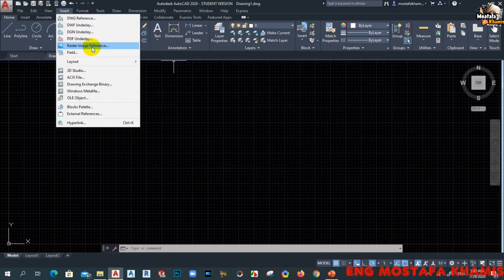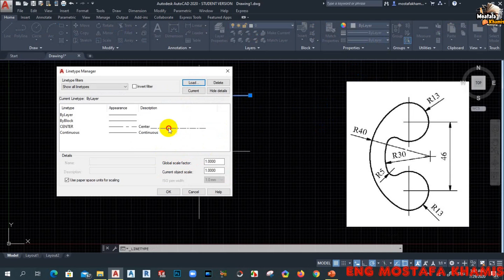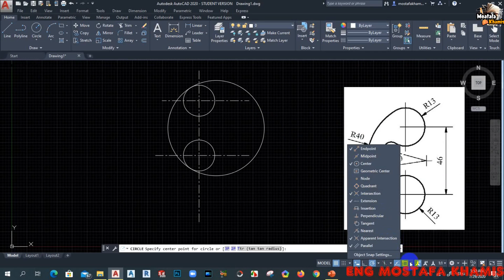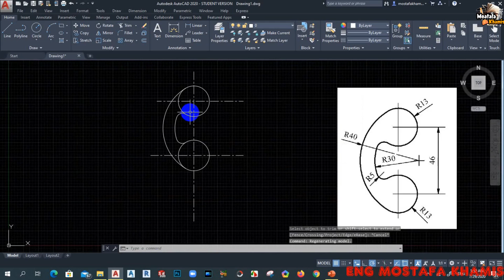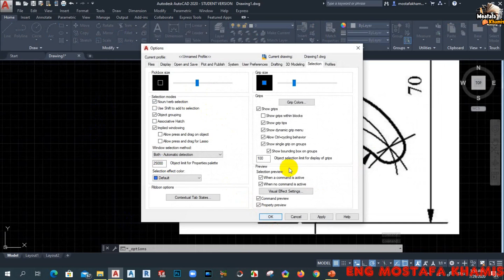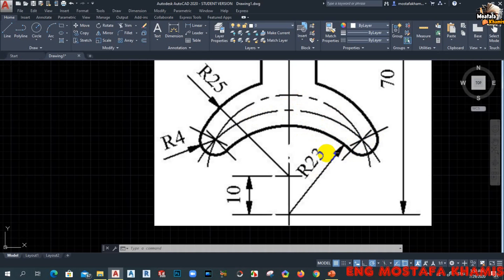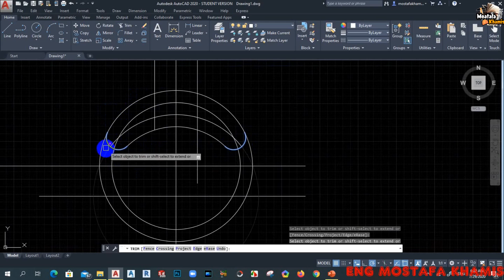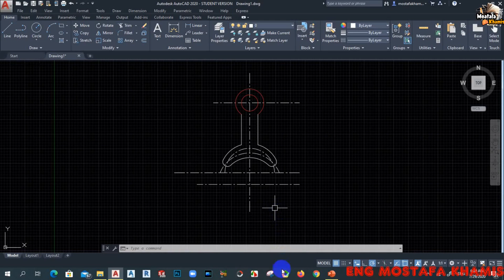محاضره 5 ( Exercise No: 1 ) كورس اوتوكاد 2020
لينك التمارين
جروب الكورس على الفيس بوك